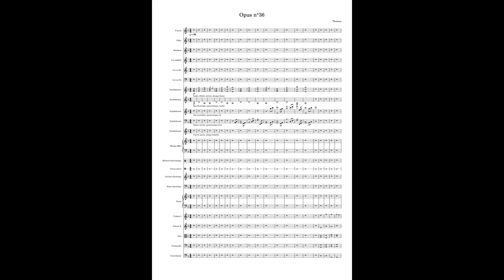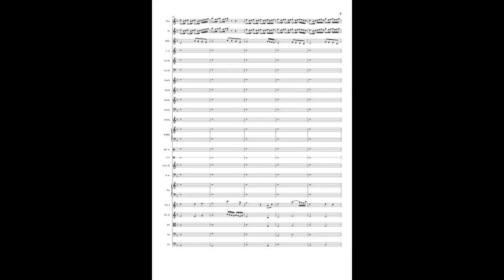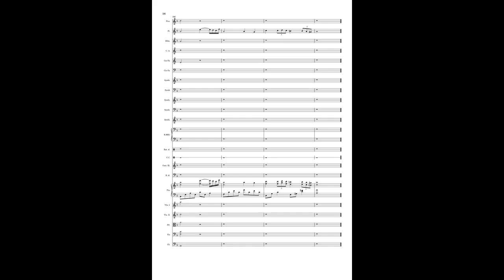Opus n°36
Cette musique a été écrite en août 2021.
La musique démarre avec une suite harmonique (sur la base d'un accord par mesure, ou, tous les quatre temps. Tout dépend de la façon dont vous préférez le voir) qui va servir de base au thème A (Ré mineur, Si bémol Majeur, Fa majeur, Do Majeur sus 4 (c'est le retard de la tierce) sur deux temps, puis Do Majeur normal ; Ré mineur, Si bémol Majeur, Fa Majeur et enfin, Do Majeur) (0:00 - 0:23)
La tête du thème est jouée, d'abord aux basses, puis elle est doublée dans les aigus. (0:23 - 0:51)
La même suite harmonique est joué par les cordes (violon, alto, violoncelle, contrebasse). (0:51 - 1:14)
A nouveau la tête du thème, cette fois aux bois, dans une esthétique fuguée (les voix entrent les unes après les autres et s'accumulent). D'abord la flûte, puis le cor anglais, le hautbois et enfin le piccolo. (1:14 - 1:38)
Le thème A est enfin joué dans son entièreté au piano seul. (1:38 - 2:00)
Il est ensuite joué par les violons 2 avec un accompagnement du reste des cordes, notamment un ostinato (une figure mélodique coutre qui se répète) dans les aigus aux violons 1. (2:00 - 2:27)
Il passe ensuite aux violons 1. L'ostinato est repris par la flûte et le piccolo, et le hautbois joue un contrechant (malheureusement inaudible par endroits). (2:27 - 2:51)
Nouvelle suite harmonique avec, en plus des synthé d'introduction, un clavier électronique Rhodes qui joue les basses. Le rythme est d'un accord par mesure (Ré mineur, Fa Majeur, Do Majeur, La mineur sus 4 puis la mineur tout cours (sur deux temps chacun), Ré mineur, Fa Majeur, La mineur, Si bémol Majeur, Fa Majeur, Do Majeur sur deux temps, Sol Majeur et Mi mineur sur un temps chacun, La Majeur, Ré mineur) Ce sont les harmonies de notre thème B. (2:51 - 3:26)
Thème B joué dans son entièreté au synthé avec une guitare électrique qui accompagne avec un ostinato, et une batterie électronique pour la partie rythmique. (3:26 - 4:03)
Le thème B passe aux cors graves et violoncelles, avec doublure à la tierce aux violons 1. Flûte et piccolo viennent doubler la guitare pour l'ostinato. (4:03 - 4:36)
Retour du thème A aux cors aigus, avec un nouvel ostinato aux piano, violons 2 et piccolo. Le violon 1 et la flûte jouent un contrechant. Le thème est développé pour cette apparition. (4:36 - 5:15)
Seuls restent le piano et la flûte qui jouent la fin du thème A. (5:15 - Fin)

Voila !
J'espère que ça vous aura plu, et je vous donne rendez-vous la semaine prochaine :)